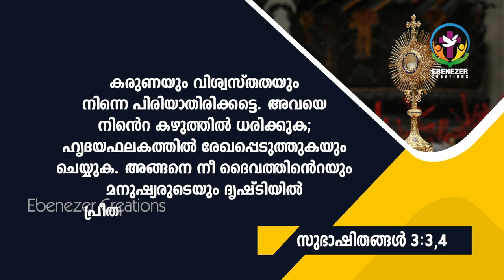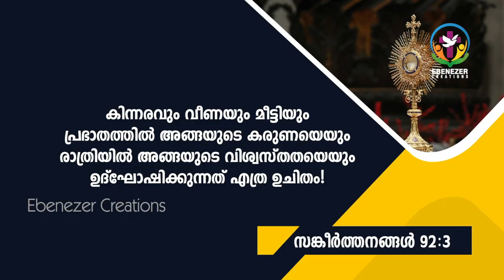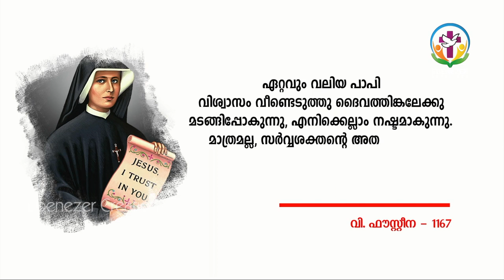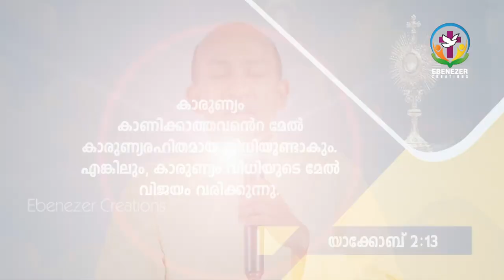ദൈവ-മനുഷ്യ ദൃഷ്ടിയിൽ പ്രീതി നേടാൻ..| Abhishekagni | Episode 814